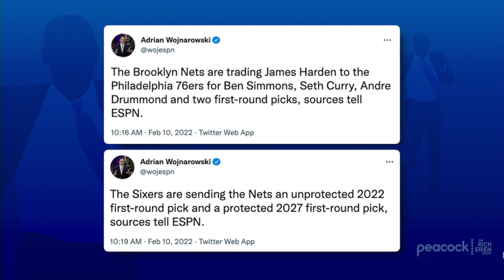Rich Eisen and Charles Woodson React to the James Harden-Ben Simmons Trade | The Rich Eisen Show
Pro Football Hall of Famer Charles Woodson tells Rich Eisen his reaction to the HUGE NBA trade that sent James Harden to the Philadelphia 76ers and Ben Simmons to the Brooklyn Nets.